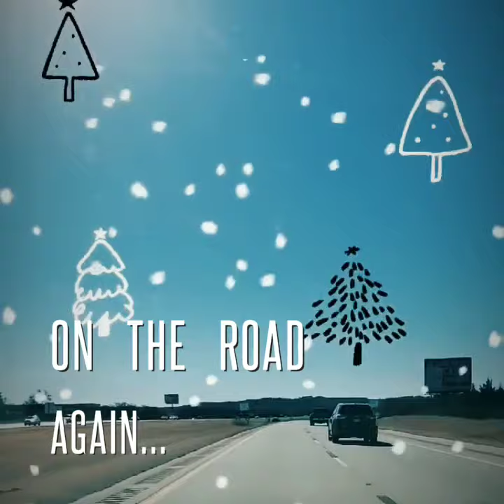From KS to TX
Happy travels from the Kuntzsch Krewe!